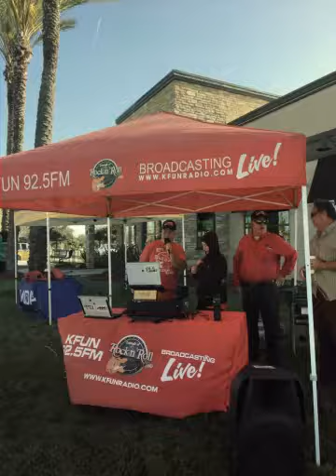Hanford Fire Boot Drive Memories 2017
Hanford Professional Firefighters L3898 make memories with our local MDA families while filling their boots for MDA! 2017 will mark these heroes THIRD year in a row raising over $20,000 to fund research breakthroughs and quality care for the families in our local communities! we are so grateful for our first responders!